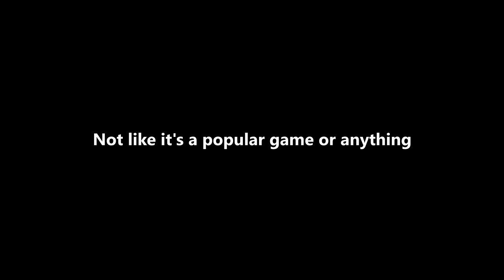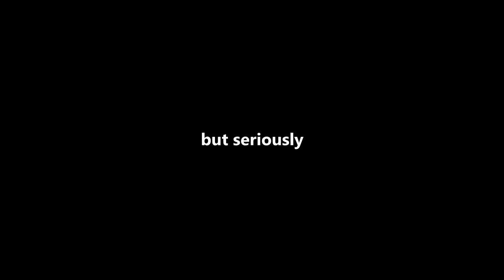Don't Play Lucian Like This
Decided to go back to league after a couple of months off.